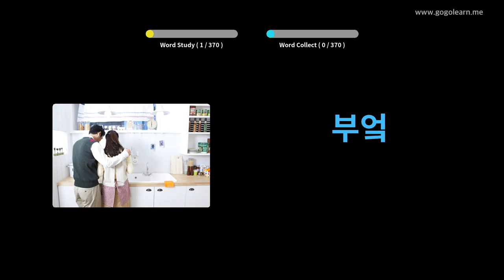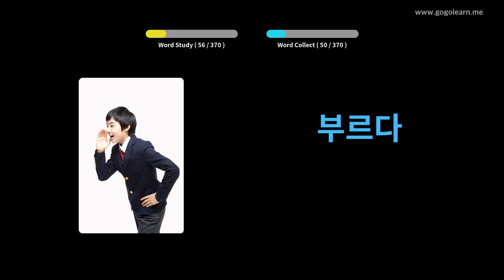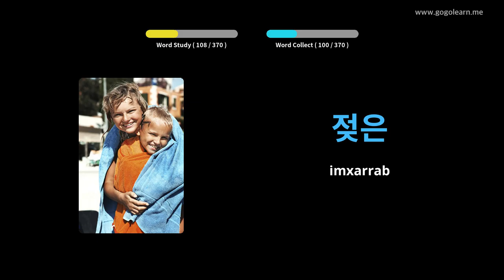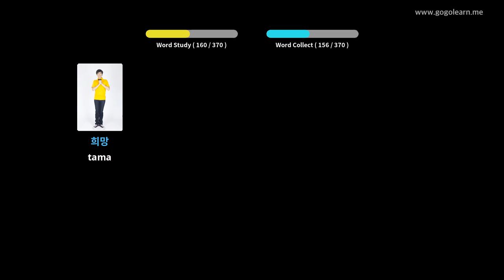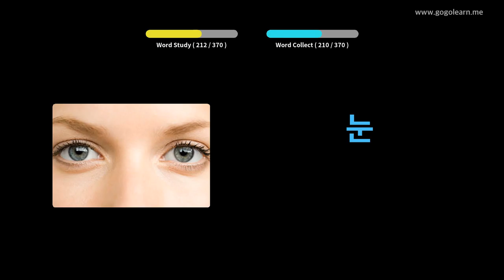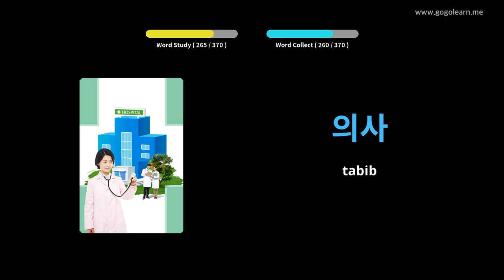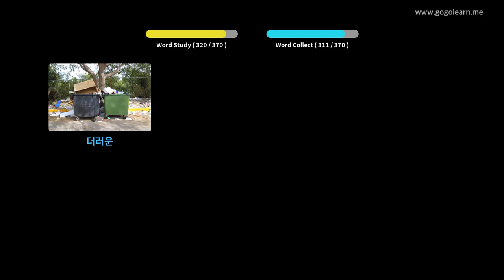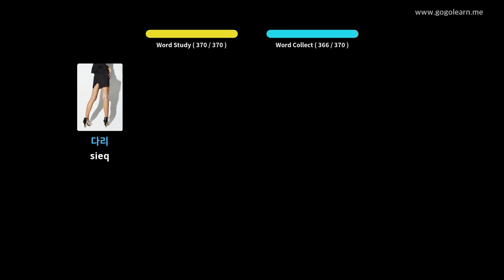Vokabolarju Korean tal-Bażiċi tat-Tfal | Golearn